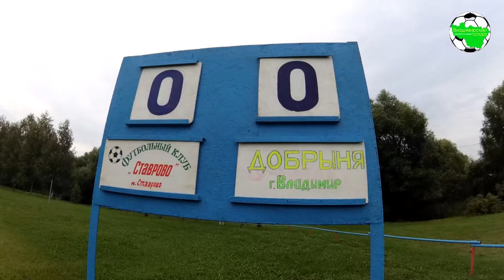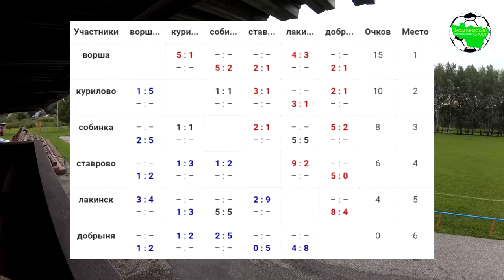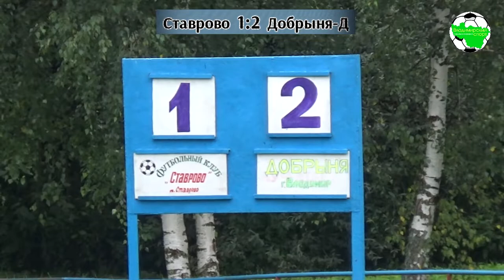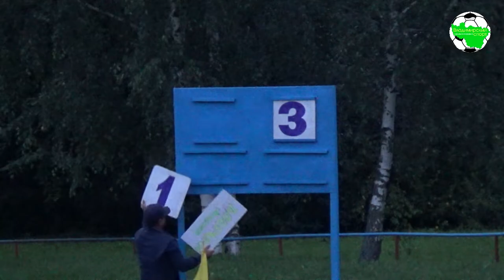СФЛ. Ставрово - Добрыня-Д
Собинская Футбольная Лига (Первенство Собинского района) 2019. п.Ставрово, ст. "Липки"

"Ставрово" (Собинский район) 1:3 "Добрыня-Д" (Владимир)